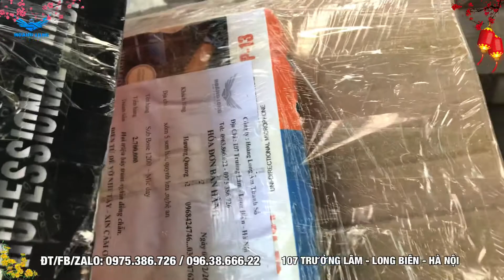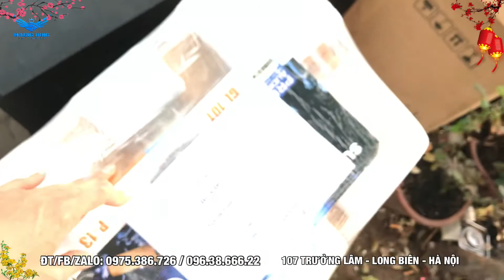Hàng gửi đi ngày 2/2, mời anh em vào nhận